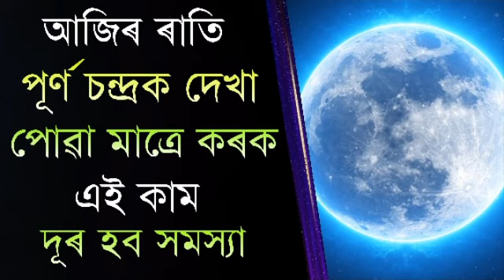আজি ৰাতি পূৰ্ণ চন্দ্ৰক দেখা মাত্ৰে কৰক এই সহজ কামটি ৷৷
ধন্যবাদ ৷